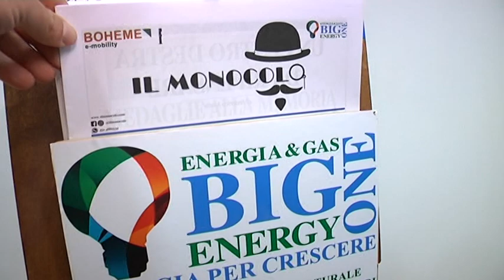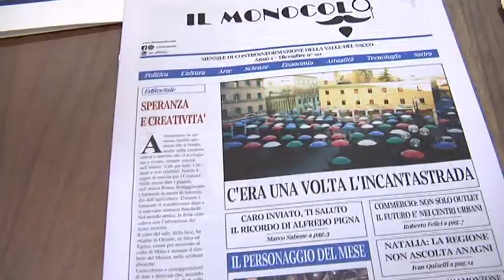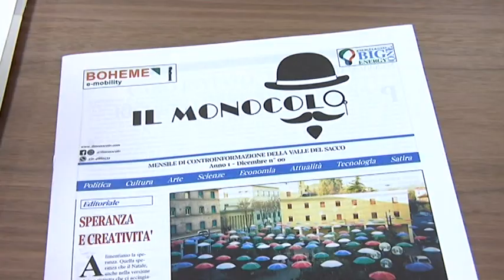IL MONOCOLO DIRETTO DA SILVANO MOFFA